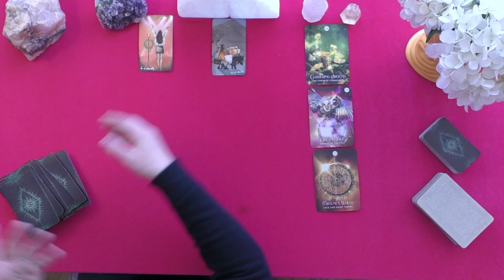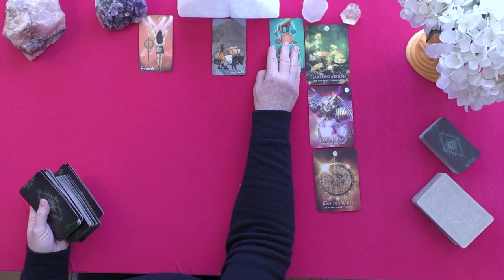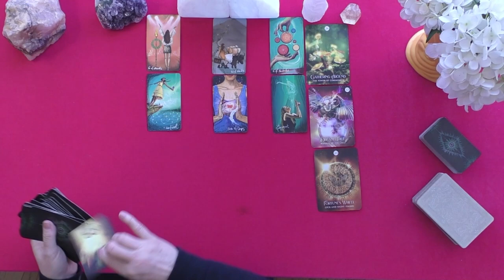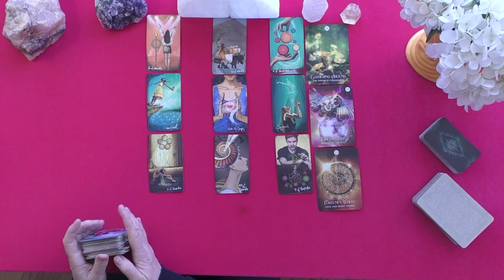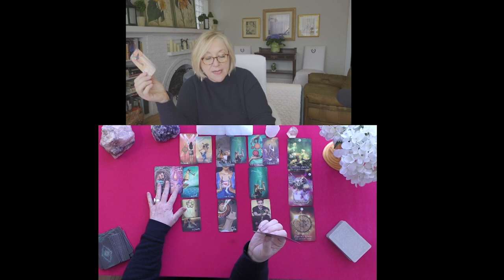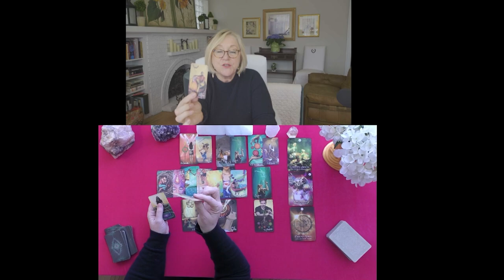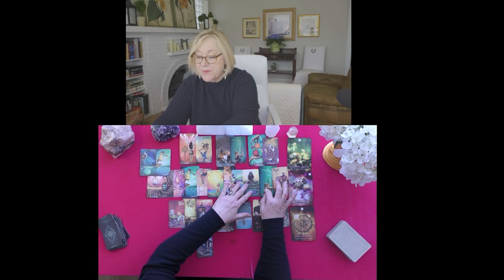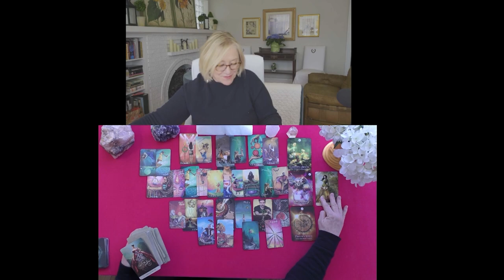CAPRICORN~LOVER LEAVING ANOTHER FOR YOUR LOVE!~LOVE TAROT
CAPRICORN~LOVER LEAVING ANOTHER FOR YOUR LOVE!~LOVE TAROT~2021, TODAY, LOVE TAROT READING
5.0 RATED! 7504+ REVIEWS 22782 + ONLINE READINGS

OPTIONS INCLUDE{
20 MINUTE VIDEO READING: LOVER'S THOUGHTS FEELINGS, INTENTIONS, & ACTIONS $ 60.
25 MINUTE EX-RETURN VIDEO READING?  $ 75.00
20 MINUTE TELEPHONE READING $ 60.
30 MINUTE EMERGENCY (GUARANTEED WITHIN 24 HOURS OF YOUR PURCHASE TIME LOCAL TO ME. $180.